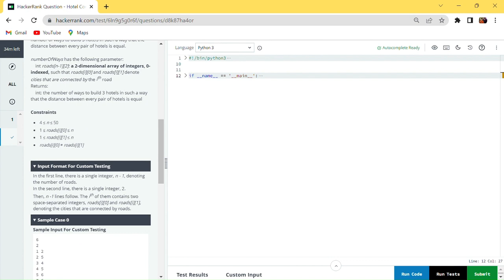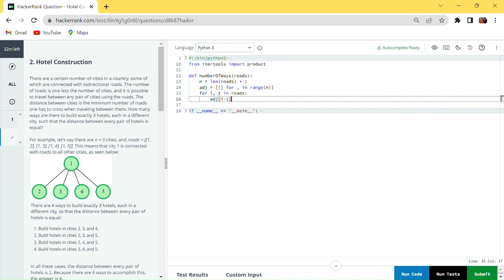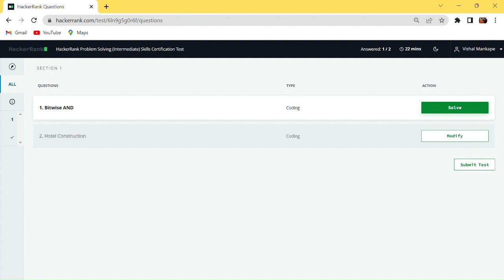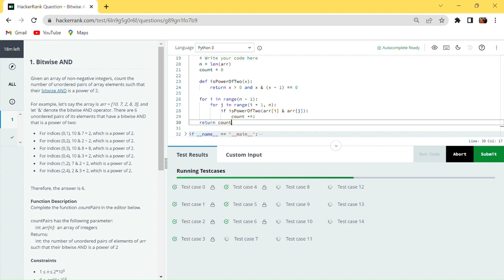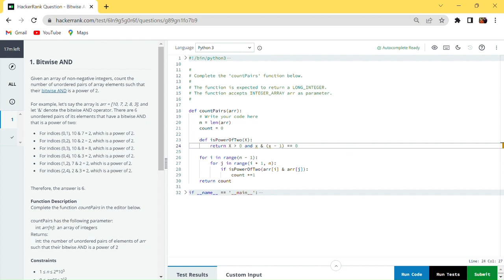HACKERRANK PROBLEM SOLVING ADVANCED SOLUTION | BITWISE AND | HOTEL CONSTRUCTION PROGRAM IN PYTHON